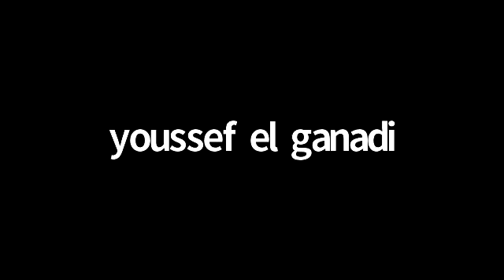Diaspore e nuove generazioni afro-italiane come "ambasciatori" del Made in Italy in Africa?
IABWebinar del 2 ottobre 2020 - Momento di riflessione su come valorizzare la diaspora in quanto risorsa attiva per rilanciare il Made in Italy in Africa. Ci confronteremo con diaspore africane e nuove generazioni in Italia e diaspore italiane in Africa: Assita Kone - Analista di progetti di investimenti nei mercati africani, Ablam Gerard Agoudou - Ingegnere civile, El Ganadi Youssef - Architetto / docente universitario, Vitaliano Gobbo - Console Onorario dell'Italia in Benin, Francis Herve Ndongbou - Quality engineer.
Webinar moderato da Mehret Tewolde - CEO IABW